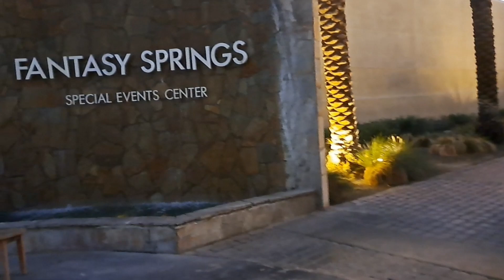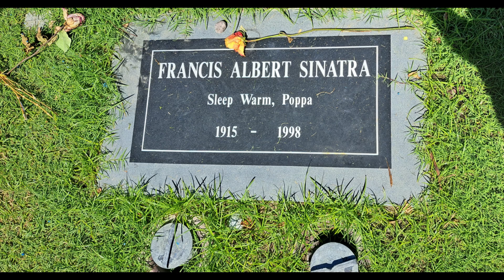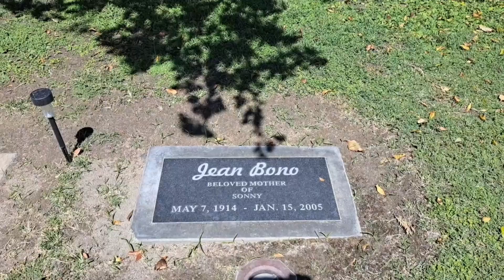A trip to the Coachella Valley, California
The Coachella Valley, encompassing vibrant cities like La Quinta, Palm Desert, Palm Springs, Rancho Mirage, Indio, and Cathedral City, offering endless fun and relaxation making it the perfect quick escape for us during the darker fall and winter months in Oregon!

Visiting the Old Las Palmas neighborhood in Palm Springs brings you back into the bygone days of old Hollywood and the Rat Pack. This area boasts the largest number of celebrity homes in PS and has one of the world’s largest concentrations of preserved mid-century modern architecture of homes and commercial properties.

The region also has numerous casino resorts, offering a mix of entertainment and luxury. Shoppers will delight in the variety of boutiques and high-end stores, while food enthusiasts can indulge in fabulous restaurants catering to every taste.